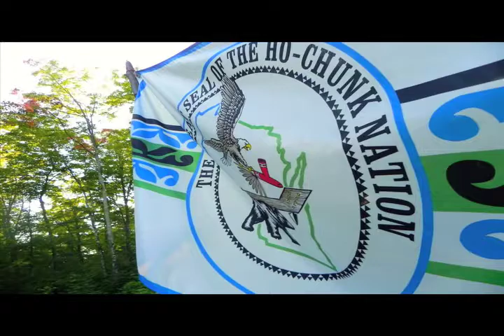Rebecca Kamble D. Bomgardner